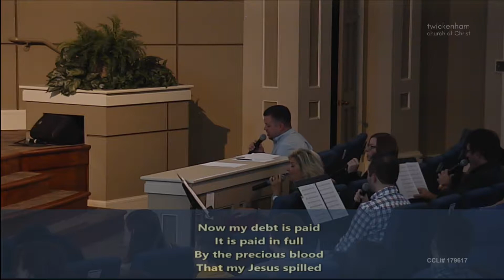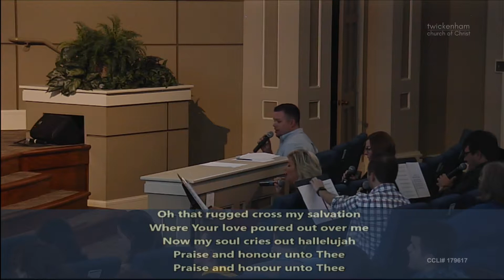Balance -- Vintage Church P5 -- Jody Vickery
Sermon: Balance
Series: Vintage Church P5
Speaker: Jody Vickery
Date:   Oct 13, 2019

Sermon begins at 00:30:30